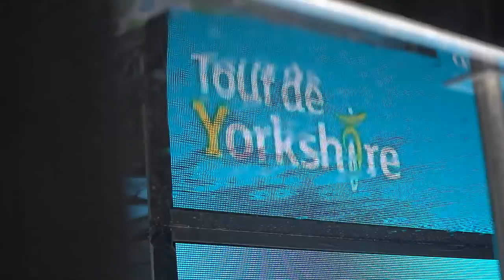Team INEOS behind the scenes - Tour de Yorkshire stage one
Downpours, Doncaster and dogs!

Go inside stage one of Tour de Yorkshire 2019 and hear from Chris Lawless and DS Servais Knaven on a tough opening test 📽